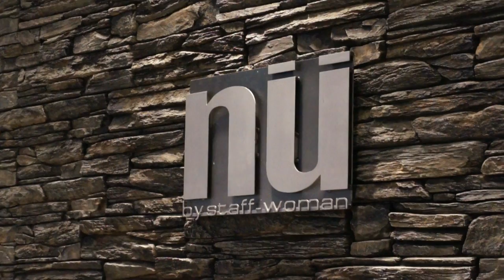Krukkerne i Aarhus bliver til tøjbutik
Krukkerne, Volden 2,  i Aarhus har i 32 år solgt brugskunst, lige fra sko, glas, boligindretning til tøj. Nu har man skiftet navn og koncept. Vi var tilstede ved receptionen hvor Pernille Aaen Godtfredsen (nu-woman.dk)  fortalte om den nye butik som hovedsagligt sælger tøj i smart design.